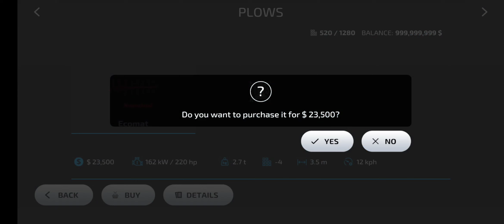Buying a new Tractor and Plows in Farming simulator 23 || fs23 || Tractor game